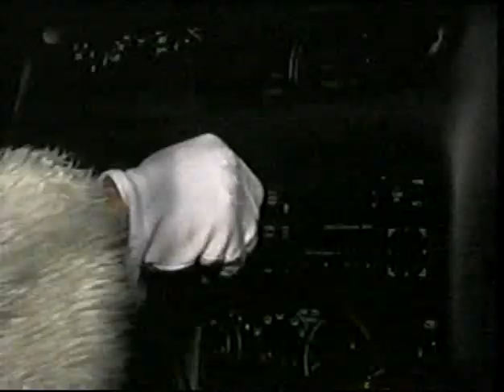BRITNEY SPEARS ENTREVISTADA POR RUTH DE MTV LATINO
Esta es una de las primeras entrevistas que vimos con Britney Spears en MTV LAtinoamerica.   La entrevista fué realizada por Ruth Infarinato.